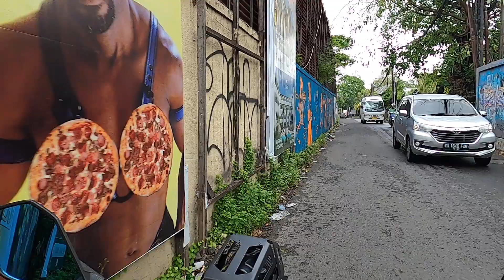Memantau Bali Pagi Hari Jalan Yang Wajib Di Hindari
Di Bali banyak jalan yang sering sekali terjadi macet, jadi harap menghindarinya jika tidak mau terkendala macet lama di jalan. Salah satu jalan yang sering macet setiap harinya adalah jalan Tangkuban Perahu depannya LP kerobokan Bali. Jalan ini hampir setiap hari macet.